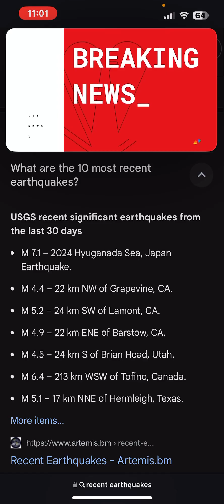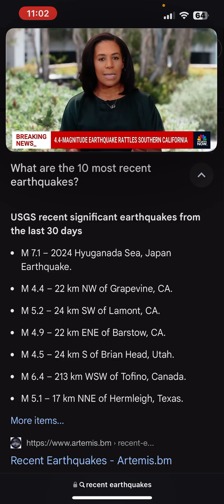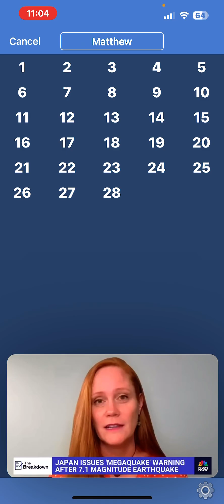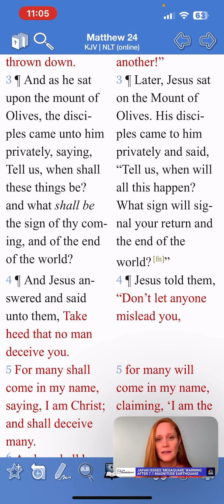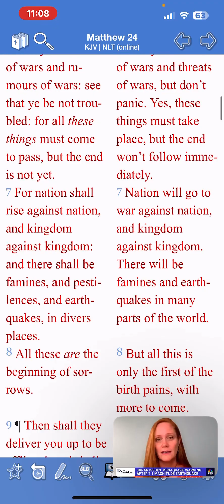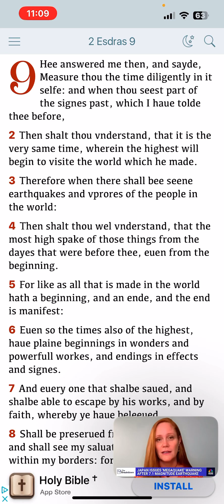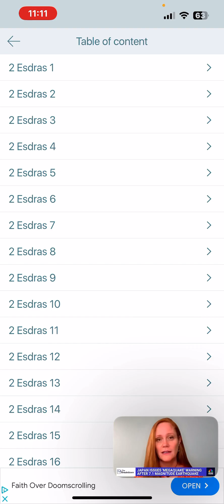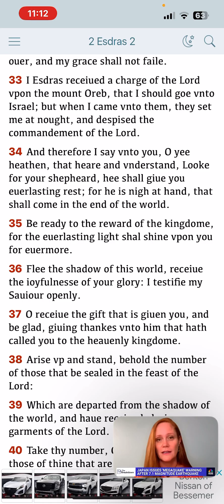Earthquakes In Divers Places‼️